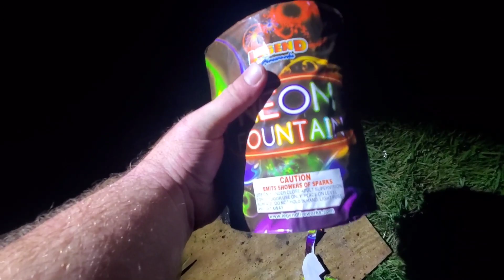Neon Fountain (Legend Fireworks)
Red and green with white chrysanthemum, orange and blue with white flowers, green and blue pearls, blue pearls with dragon balls.